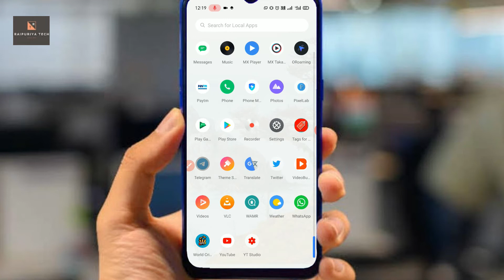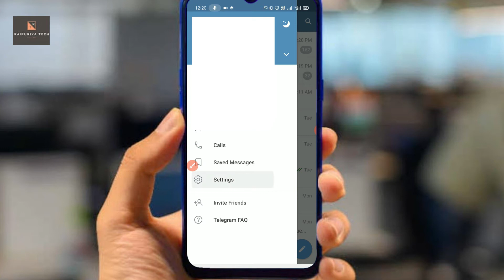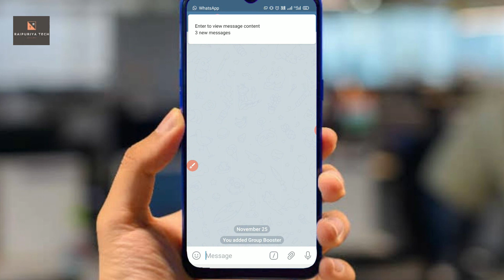Sorry, You can't add this user or bot to groups because you've blocked them. || Fix telegram error.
About me.

About Video.
Doston aaj ki video mein main aapko btane wala hu ki yadi aap kisi bot ko apne telegram group se remove kar dete ho aur phir se jb ussi bot ko aap apne telegram group mein add krte ho to yah ( Sorry, You can't add this user or bot to groups because you've blocked them.) error aa jata he, to aap telegram ke iss error ko kaise thik kr skte ho yhi iss video mein aapko btane wala hu to yadi aap bhi iske bare mein adhik janna chahte hein to iss video ko last tak jarur dekhiae ga...

Video Topic :-
• How to solve Telegram problem.
• Fix telegram error.
• Sorry, You can't add this user or bot to groups.